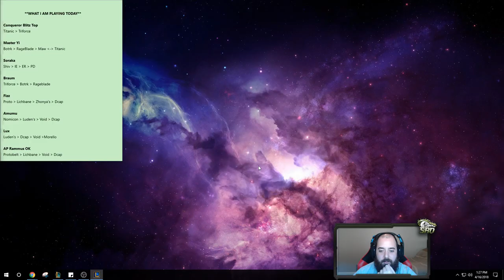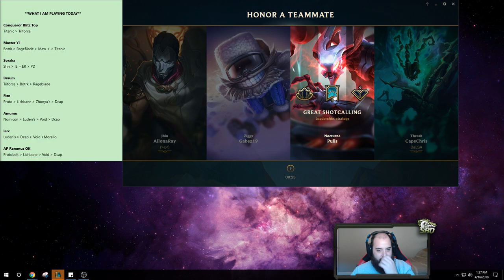ONE MAN ARMY FIZZ! WHO NEEDS A TEAM WITH THIS FIZZ BUILD? FIZZ TOP GAMEPLAY! - League of Legends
WHY AREN'T MORE PEOPLE PLAYING FIZZ?! THIS DAMAGE IS SO BROKEN! ONE SHOT EVERYONE WITH THIS FULL AP FIZZ BUILD!  Fizz Top Gameplay! League of legends Fizz Season 8 gameplay!

Season 8 Fizz runes guide League of Legends
Electrocute - Sudden Impact - Eyeball - Ingenious Hunter